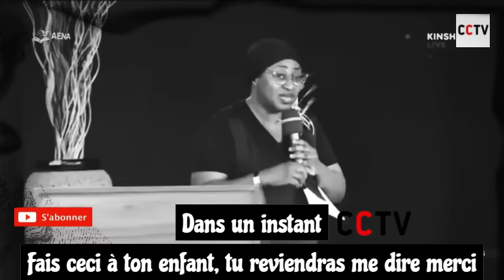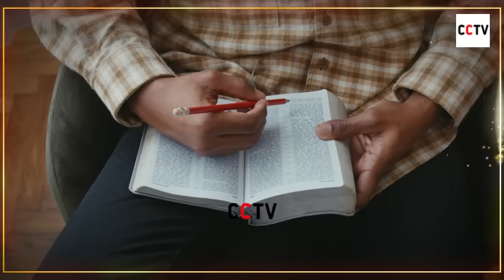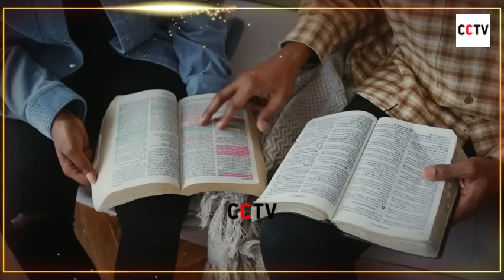Fais ceci a ton enfant tu reviendras me dire merci, pasteur joelle kabasele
pasteur joelle kabasele nous parle de quelquechose a faire pour nos enfants.